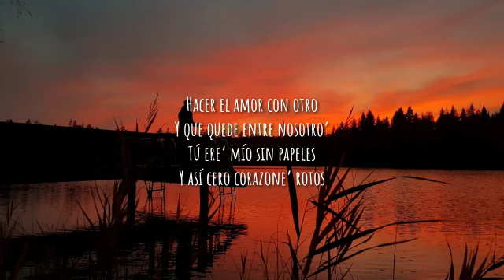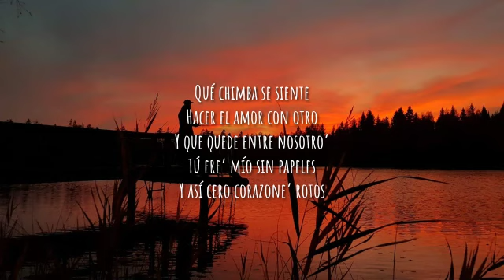KAROL G - SEJODIOTO (Letra/Lyrics)